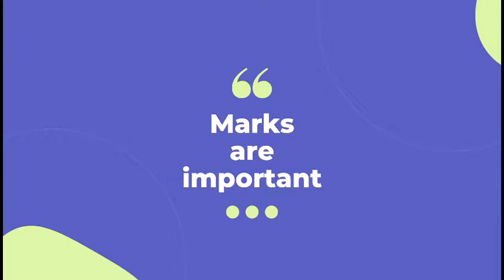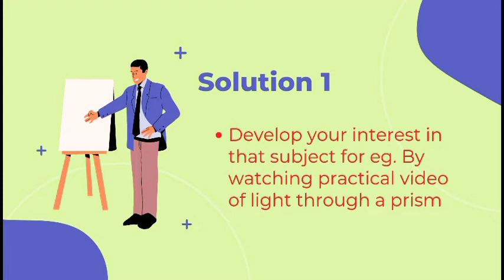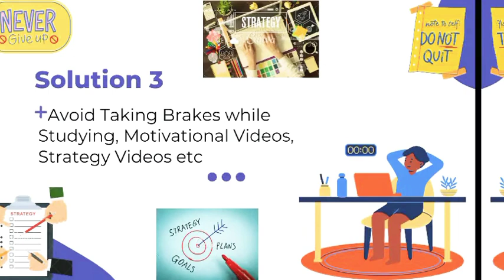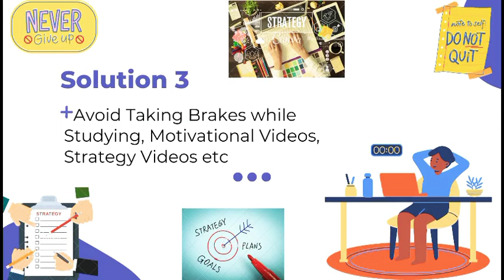How to Increase Your Productivity while Studying | पढ़ने का मन नहीं करता🤔 Best way to increase marks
Scope Education📚

On This Channel we make educational videos for classes 9-12 as per CBSE Syllabus as well as we also provide Handwritten Notes for free

We also provide-:
*Handwritten PDFs
*Different types of notes of different books
*Best books PDFs for free
*sample paper pdf
*best questions pdf
*mock tests

Other Than educational videos 📷 we also try to make some different stuff!